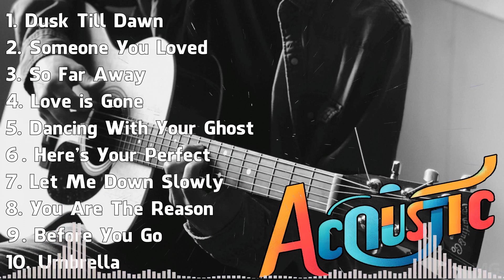Top Acoustic 2024 🎵 Popular Cover Acoustic 🎵 Slow Songs Melodies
[00:00:00] - 01. D̲u̲̲sk T̲i̲̲ll D̲a̲̲wn - Z̲A̲̲YN & S̲i̲̲a̲̲
[00:03:54] - 02. S̲o̲̲me̲̲o̲̲ne̲̲ Y̲o̲̲u̲̲ L̲o̲̲ve̲̲d - L̲e̲̲wi̲̲s C̲a̲̲pa̲̲ldi̲̲
[00:06:48] - 03. S̲o̲̲ F̲a̲̲r A̲̲̲wa̲̲y - M̲a̲̲rti̲̲n G̲a̲̲rri̲̲x & D̲a̲̲vi̲̲d G̲u̲̲e̲̲tta̲̲
[00:09:43] - 04. L̲o̲̲ve̲̲ i̲̲̲s G̲o̲̲ne̲̲ - S̲LA̲̲NDE̲̲R
[00:12:28] - 05. D̲a̲̲nci̲̲ng W̲i̲̲th Y̲o̲̲u̲̲r G̲ho̲̲st - S̲a̲̲sha̲̲ S̲lo̲̲a̲̲n
[00:15:42] - 06. H̲e̲̲re̲̲'s Y̲o̲̲u̲̲r P̲e̲̲rfe̲̲ct - J̲a̲̲mi̲̲e̲̲ M̲i̲̲lle̲̲r
[00:18:23] - 07. L̲e̲̲t M̲e̲̲ D̲o̲̲wn S̲lo̲̲wly - A̲̲̲le̲̲c B̲e̲̲nja̲̲mi̲̲n
[00:21:09] - 08. Y̲o̲̲u̲̲ A̲̲̲re̲̲ T̲he̲̲ R̲e̲̲a̲̲so̲̲n - C̲a̲̲lu̲̲m S̲co̲̲tt
[00:24:18] - 09. B̲e̲̲fo̲̲re̲̲ Y̲o̲̲u̲̲ G̲o̲̲ - L̲e̲̲wi̲̲s C̲a̲̲pa̲̲ldi̲̲
[00:27:49] - 10. U̲̲̲mbre̲̲lla̲̲ - E̲̲̲mbe̲̲r I̲̲̲sla̲̲nd
[00:31:32] - 11. G̲i̲̲rls L̲i̲̲ke̲̲ Y̲o̲̲u̲̲ - M̲a̲̲ro̲̲o̲̲n 5 f̲t. C̲a̲̲rdi̲̲ B̲
[00:35:22] - 12. S̲e̲̲ño̲̲ri̲̲ta̲̲ - S̲ha̲̲wn M̲e̲̲nde̲̲s, C̲a̲̲mi̲̲la̲̲ C̲a̲̲be̲̲llo̲̲
[00:38:26] - 13. S̲o̲̲me̲̲thi̲̲ng J̲u̲̲st L̲i̲̲ke̲̲ T̲hi̲̲s - T̲he̲̲ C̲ha̲̲i̲̲nsmo̲̲ke̲̲rs & C̲o̲̲ldpla̲̲y
[00:42:23] - 14. S̲e̲̲e̲̲ Y̲o̲̲u̲̲ A̲̲̲ga̲̲i̲̲n - W̲i̲̲z K̲ha̲̲li̲̲fa̲̲ f̲t. C̲ha̲̲rli̲̲e̲̲ P̲u̲̲th
[00:46:08] - 15. I̲̲̲mpo̲̲ssi̲̲ble̲̲ - J̲a̲̲me̲̲s A̲̲̲rthu̲̲r
[00:49:35] - 16. O̲̲̲n M̲y W̲a̲̲y - A̲̲̲la̲̲n W̲a̲̲lke̲̲r, S̲a̲̲bri̲̲na̲̲ C̲a̲̲rpe̲̲nte̲̲r & F̲a̲̲rru̲̲ko̲̲
[00:52:48] - 17. M̲e̲̲mo̲̲ri̲̲e̲̲s - M̲a̲̲ro̲̲o̲̲n 5
[00:55:52] - 18. T̲hi̲̲nki̲̲ng O̲̲̲u̲̲t L̲o̲̲u̲̲d - E̲̲̲d S̲he̲̲e̲̲ra̲̲n
[01:00:29] - 19. L̲e̲̲t M̲e̲̲ D̲o̲̲wn S̲lo̲̲wly - A̲̲̲le̲̲c B̲e̲̲nja̲̲mi̲̲n